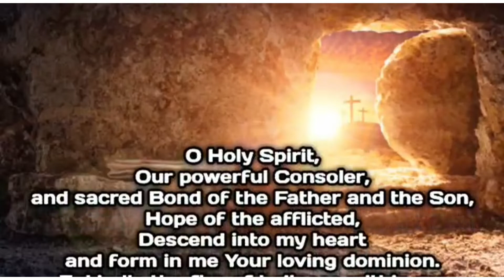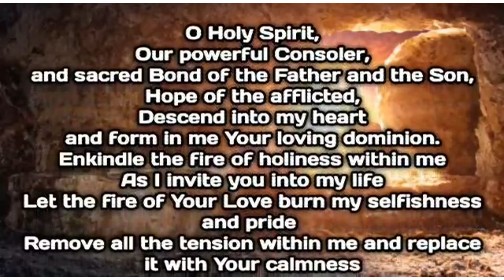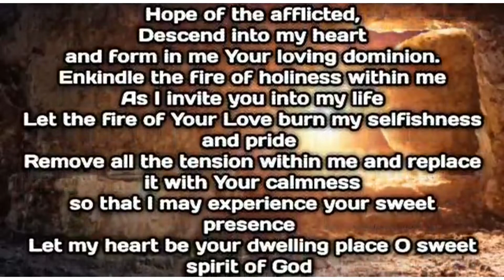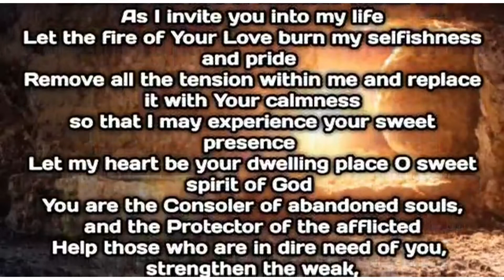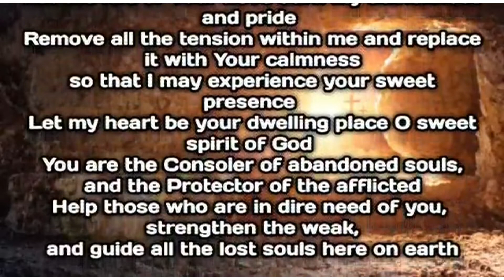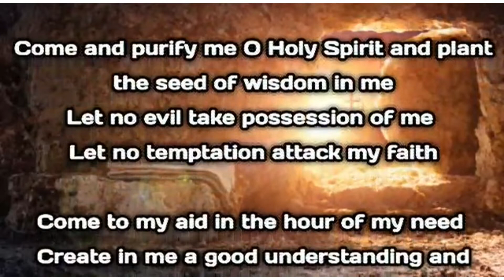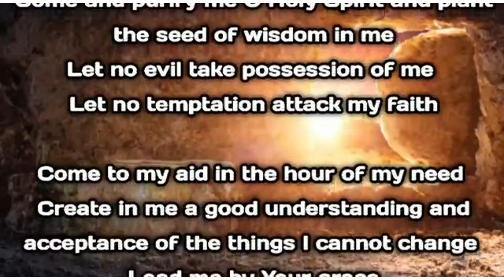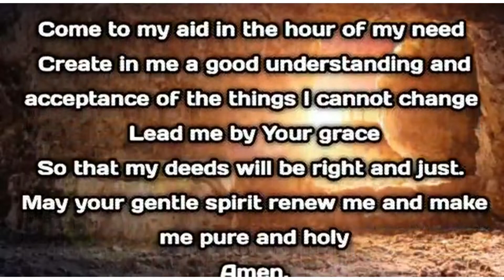Prayer To The Holy Spirit | Holy Spirit Prayers | Ancient Devotion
Dear friends, I think you have searched high and low for the missing light in your life.

Sometimes we do know something is absent
But what is it? This is unknown to many of us and after many attempts to search for this missing piece...we then give up.

Ask yourself just one question?

If today, you put aside all that you have ever known and start new in getting closer to finding the truth, are you willing to take the first step?

If you said YES to this, then you are already there at the beginning of your journey to seek 'THE LIGHT'

What is that 'LIGHT' we are speaking of?

Well, it is simply a brightness to where you must go in life. It is a compass to your next destination.
It is your vehicle to travel all roads. It is your chance to seek wisdom when you are lost.

Aren't we all are like lost sheeps at times? In moments like this is when we seek guidance from our helper ' The Holy Spirit'

This prayer is an INVITATION TO ALLOW HOLY SPIRIT to take control of our mind, body and spirit so that we will be guided under the protection of our Mighty Creator.

Open your hearts today and allow this ray of light to shine brighter and enlighten your life.

See the change take place and praise the Almighty for this grace you have received.

Love & Peace,

Ancient Devotion